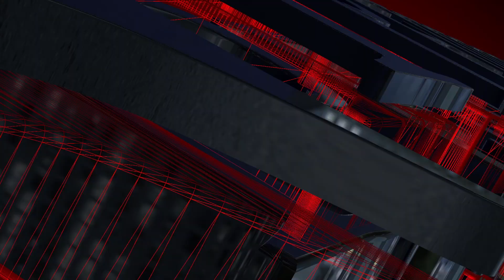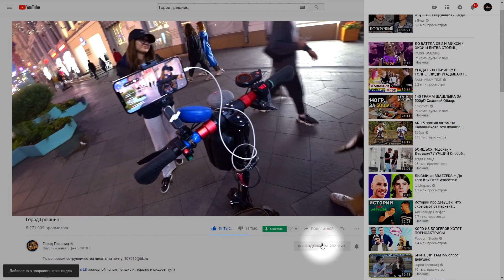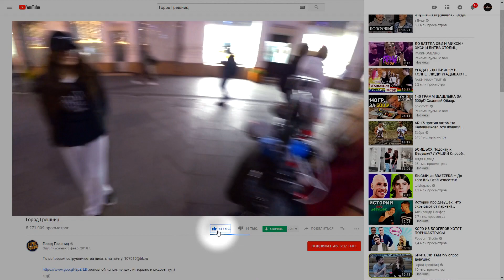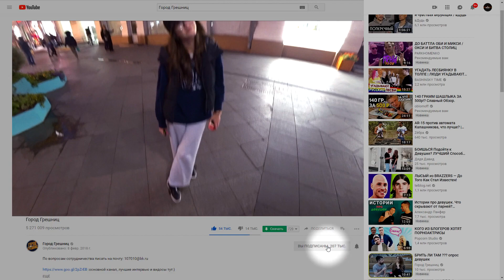в П0ПY строго после БУКЕТА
Помощь в развитии канала:
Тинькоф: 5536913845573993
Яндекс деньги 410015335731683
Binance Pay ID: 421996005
Кошелёк BTC - 1CqwzzTdaSvvKCLS8DanxVGo9hbaRPpXeM
USDT(TRC20): TYQcvXqWhbEi4rQBVg1TtHYHE5zeLMj5rr
BTC(SegWit): bc1q8jgg443k64snxpzymjln24vnkqedfd970scmpz
ETH: 0x95a7fb47b857fab0511199ab7a483db383eb87eb